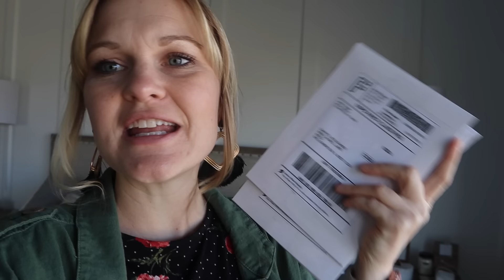We Built a TINY HOUSE out of LEGOS! Someone gets KICKED OUT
Someone gets kicked out of our House!

We Built a Tiny Colorful House out of Legos for our kids. We celebrate St. Patrick's day by wearing green, making stickers, eating green treats, and building a Lego Mansion. It took us all day to build our Lego Tiny House, now it is time to kick someone out of our house!

5 in 1 Bedside Lamp with Bluetooth Speaker